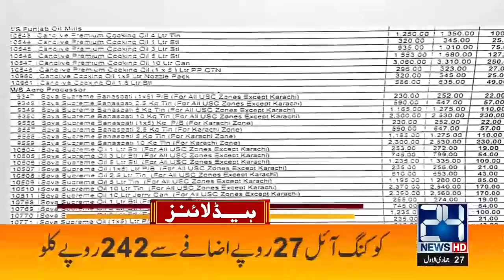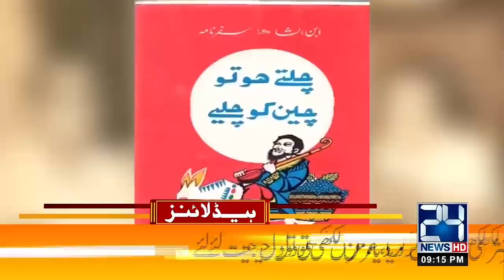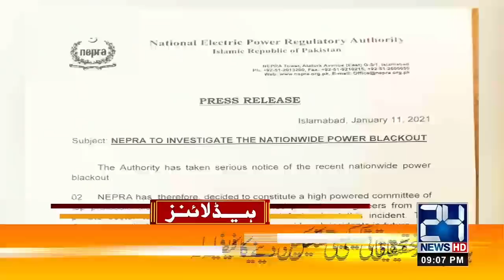DG ISPR's Tea Offers | 9pm News Headlines | 11 Jan 2021 | 24 News HD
24 News HD is one of the leading news channels of Pakistan bringing you the latest current affairs from Pakistan and around the world.  Live National Assembly and Senate Session.